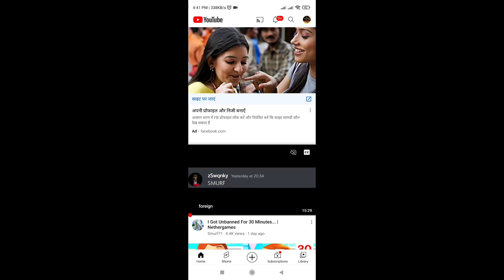TROLLING MY SISTER IN HER SERVER || VERY FUNNY🤣🤣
LINKS:-